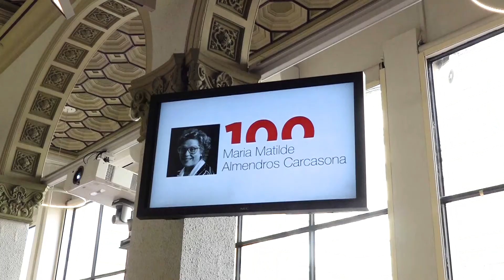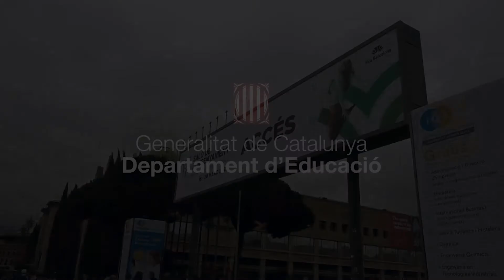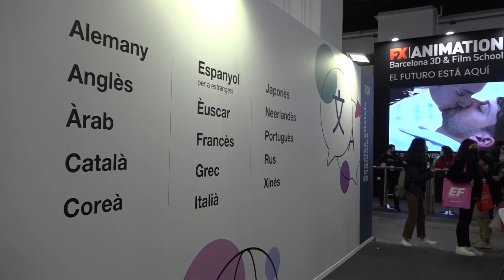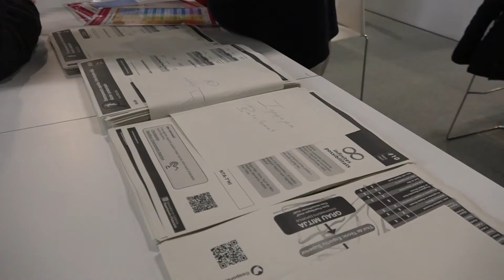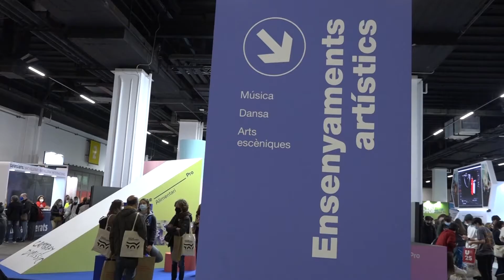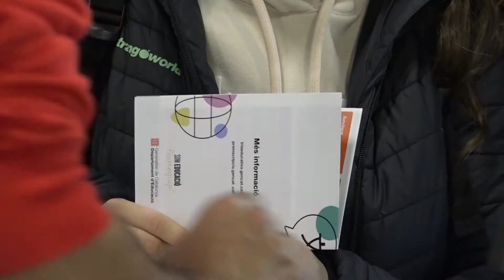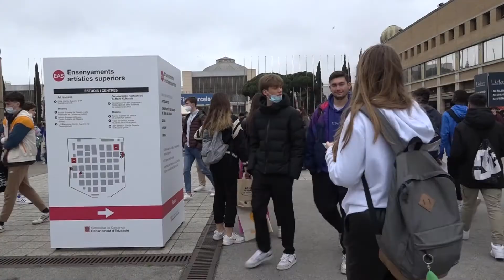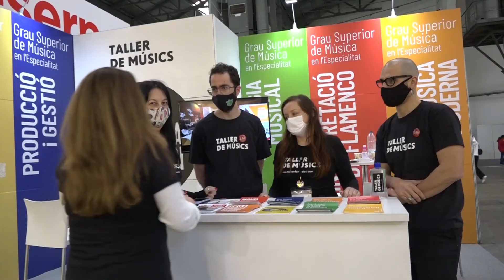De Tot i + (programa 232) - 24 març 2022